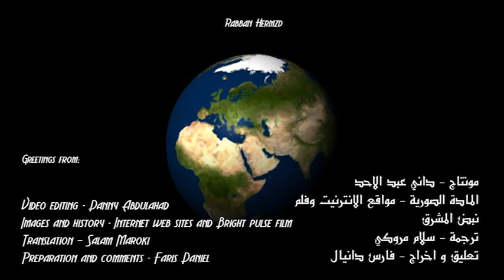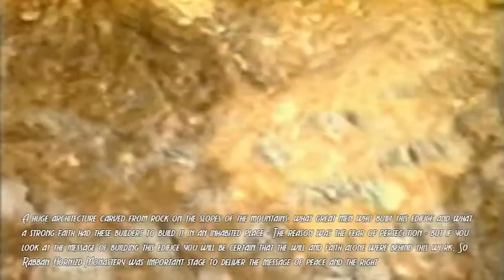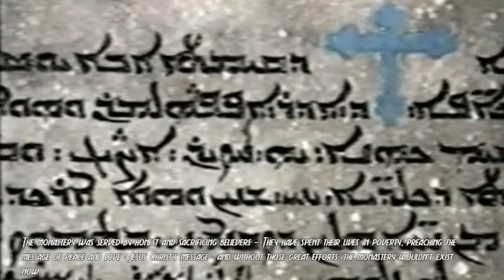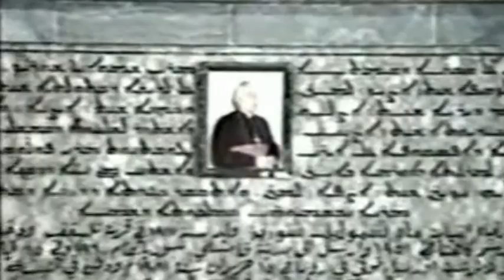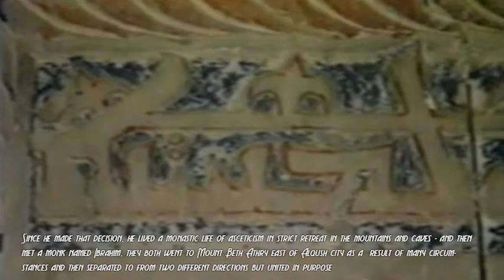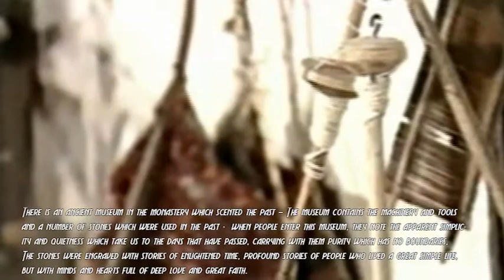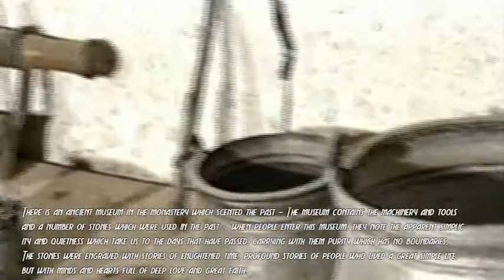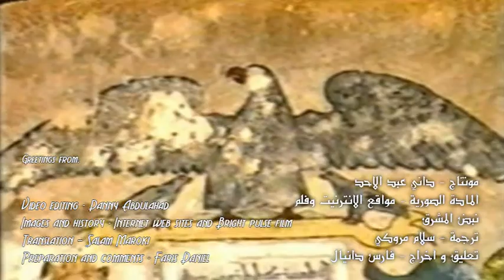Dair Rabban Hurmiz [ Arabic / Assyrian ] [ English Subs ]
Video Editing: Danny Abdulahad